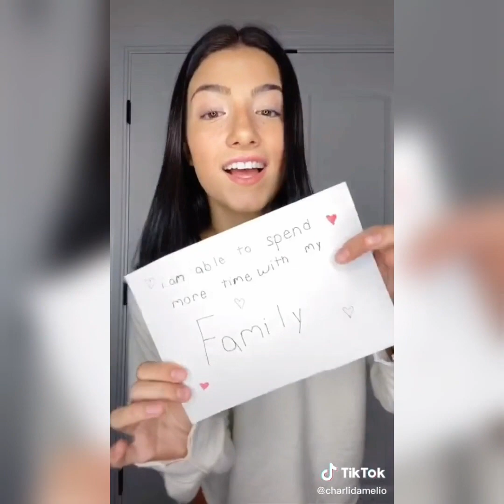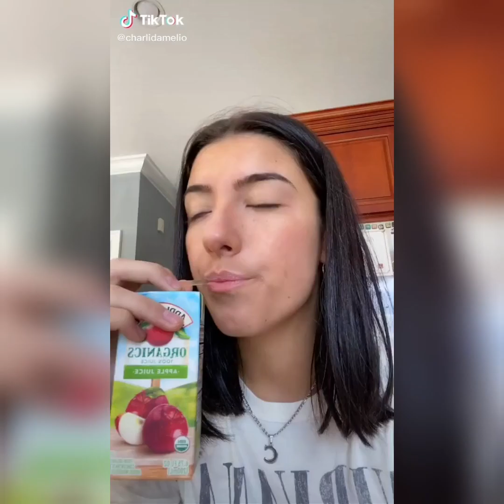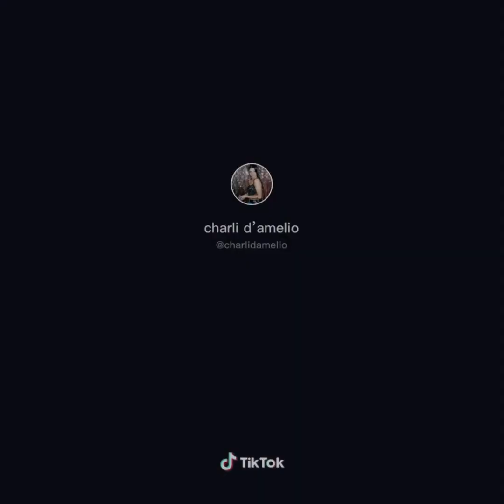Charli D'amelio April TikTok Compilation